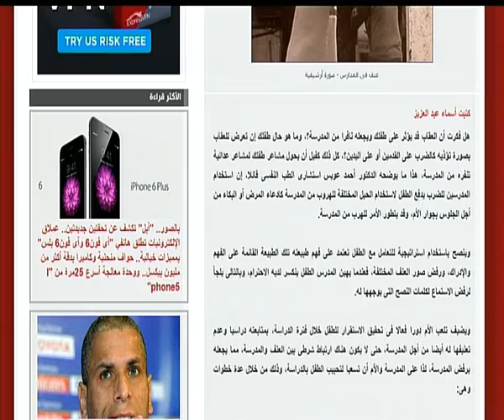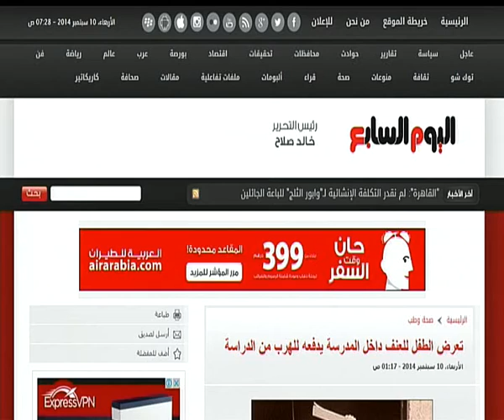AUE News Hour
Our student Ms. Ghosson presenting AUE News Hour.